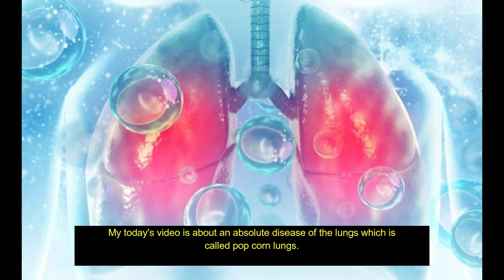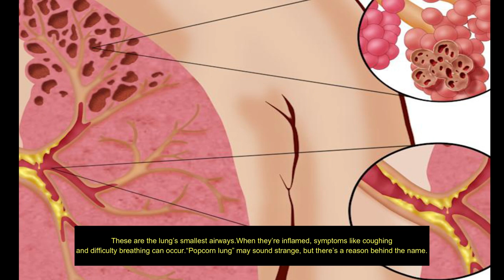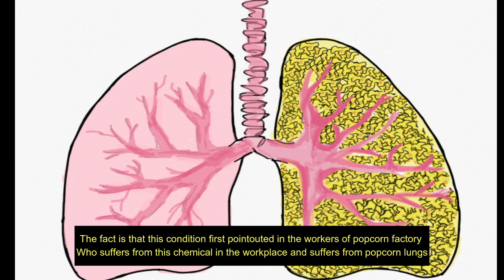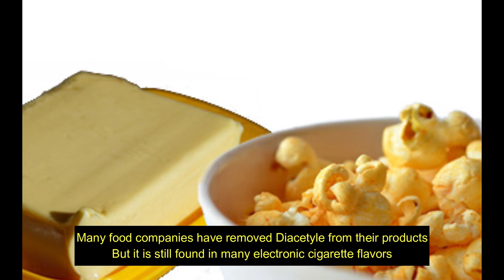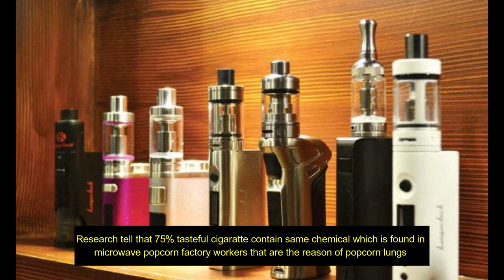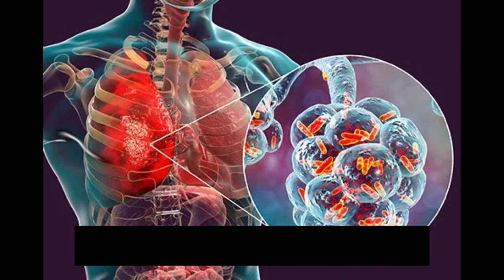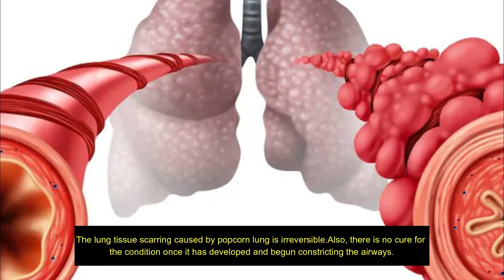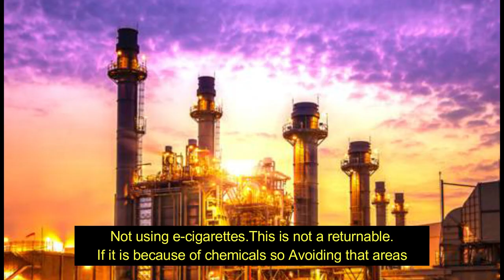Popcorn lung | Popcorn lung definition | Pictures of Popcorn lung | Popcorn lung signs and symptoms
Popcorn Lung, you may be hearing the name of this disease for the first time, today's video is about this disease ,I hope you like today's video like all my other videos, in this video I shows Pictures of popcorn lung , Popcorn lung definition , Popcorn lung signs and symptoms , lung mesothelioma , signs of popcorn lung , popcorn lung symptoms reddit , popcorn lung symptoms , popcorn lung treatment , diacetyl popcorn lung , etc.